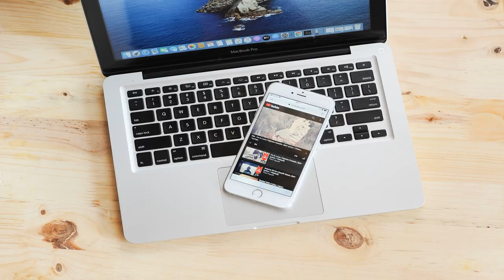Callcenter Scamanruf - Betrüger Wilson